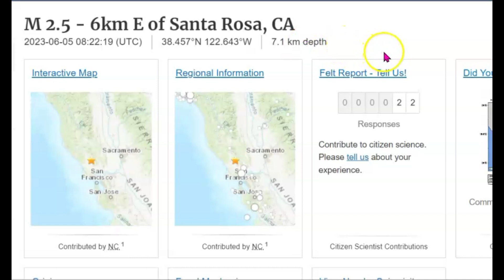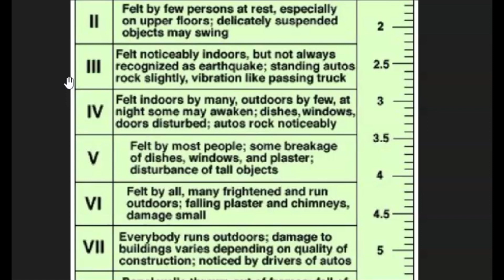💥 Small Late Night Earthquake In Santa Rosa, Wakes Residents, Rattles Doors and Windows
A late night, early morning earthquake there in Santa Rosa may have woken you up. A magnitude 2.5 along the Rodgers Creek Fault.